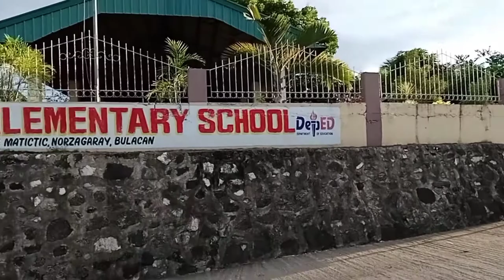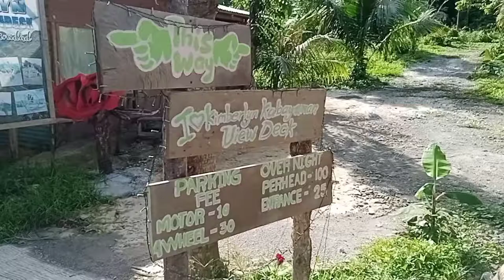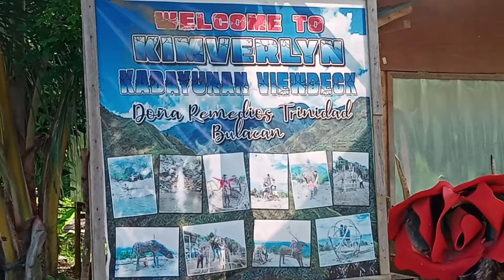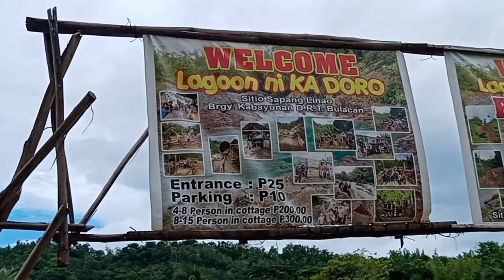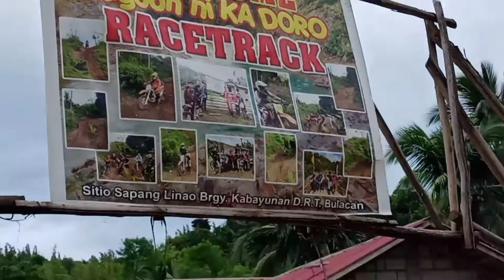KABAYUNAN DRT/TUNGTONG FALLS GRABE SA AHON